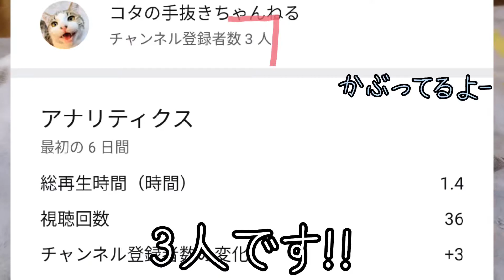【第1回週間報告】チャンネル開設から１週間、宣伝なしで登録者何人増える？ダラケ猫の様子を見ながら報告したみた（8日目）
第一回週間報告。(８日目)

↓BGM↓
トラのすけ日向ぼっこ/MAKOOTO